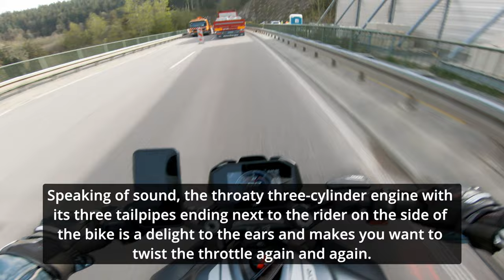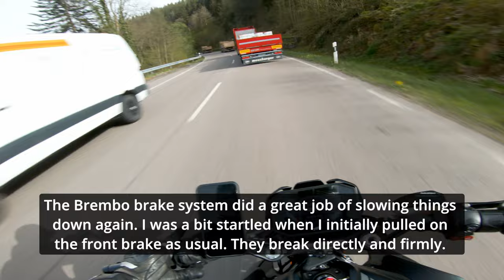MV Agusta Dragster 800 RR (Fresco Exhaust Sound) || First Impressions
Here's a video of a test ride with the MV Agusta Dragster 800RR i had this week. It's was pretty fun and sounds amazing.
enjoy and ride safe!
Thanks to  @janZ900  for the ride!

00:00 : Ride & Sound
3:36 : First Impressions / quick review
5:20 : More Ride & Sound

Bike : MV Agusta Dragster 800 RR 2022
Exhaust : Fresco Trio Corse (with DB-Killer)
Tires : Pirelli Diabolo Rosso 3

✘ Video/Audio Equipment:

Handyhalterung SP Connect
Camera GOPRO Hero 7 Black - with ND Filter
GOPRO Mikrofonadapter
GOPRO Halterung für Mikrofonadapter
Externes Mikrofon
VLOG Mikrofon
ND Filter